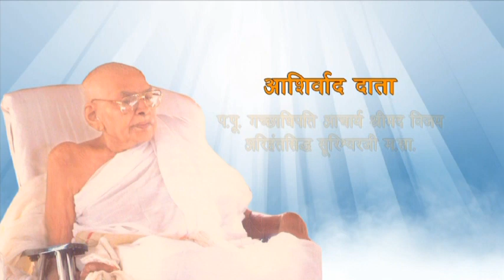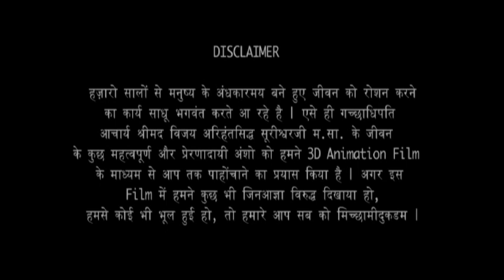Chhuna hai aasmaan...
प.पू.गच्छाधिपति आचार्य श्रीमद विजय अरिहंतसिध्द सूरीश्वरजी म.सा.के जीवन पर आधारित 3D animation film (Hindi)..(part 1)

Studios: Spiritual creation studio-devangi shah,
parth shukla

Farm studio -dinesh dodia

Voice over artist-Nayan shukla,
Parth shukla,
Devangi shah,
Pratush gupta,
Tushar ishwar,
Jay upadhyay

Animation supeviser-Mukund karane